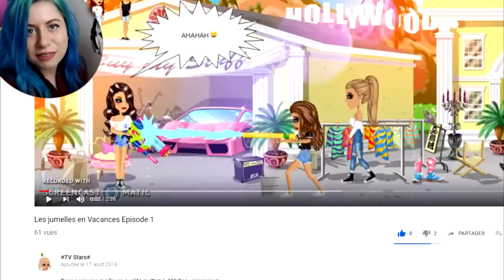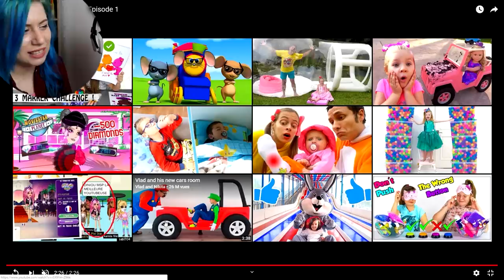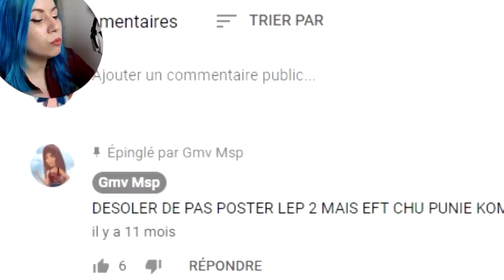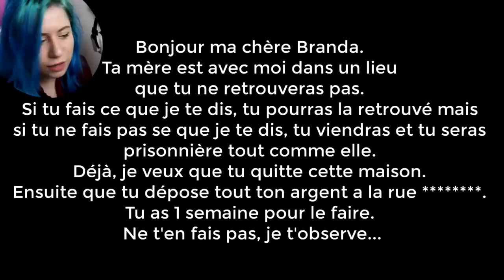JE RÉAGIS A VOS FILMS MSP !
🍋 Kuku ! Je réagis à vos films msp !

💬 Musical.ly : quinzelyoutube

🎮 MSP : Quinzel Youtube
🎮 ID Origin : QuinzelYTB
🎮 Roblox : QuinzelYoutube